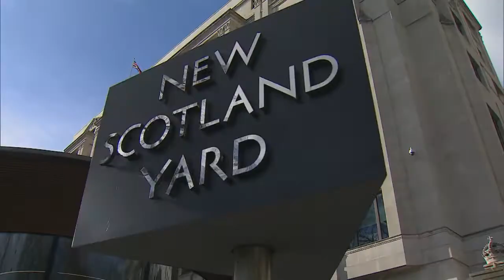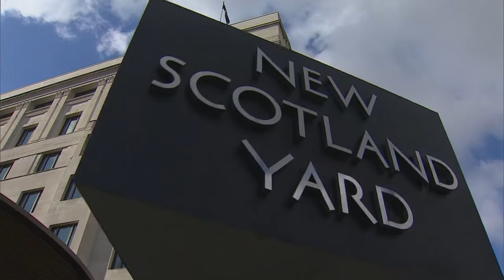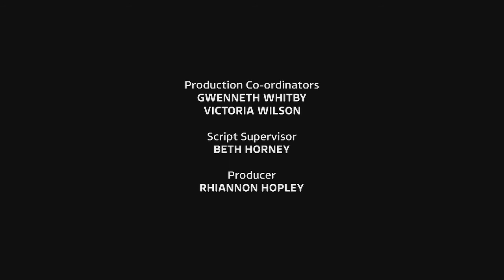The Late Debate, itv London July 2022